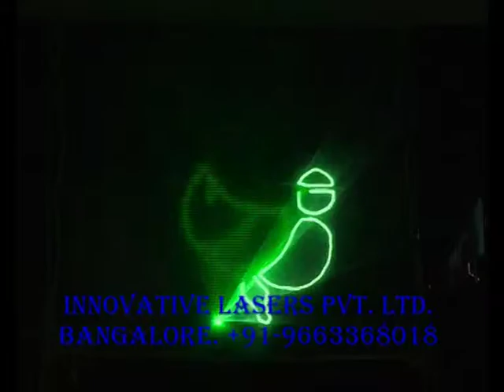Laser Show, Innovative Lasers, Bangalore, India, Graphic Show - Ganesha Fest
Multicolor Laser animated graphic show By Innovative Lasers Private Limited, Bangalore, India.